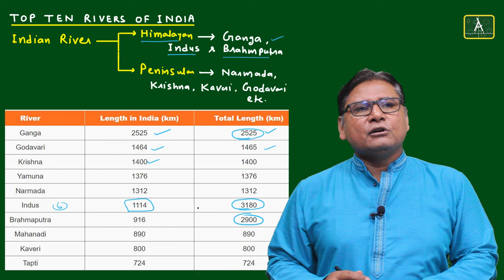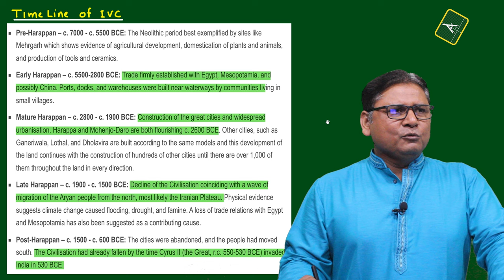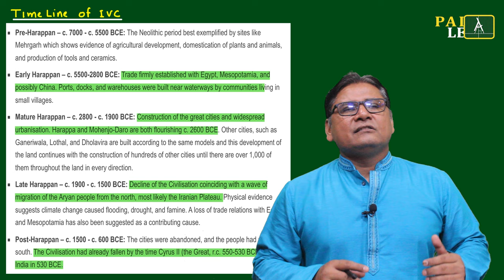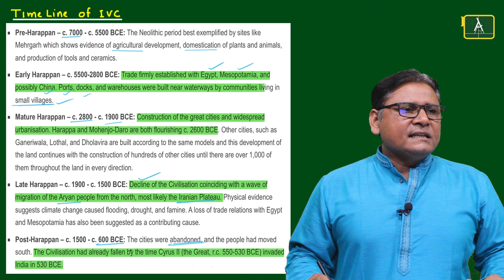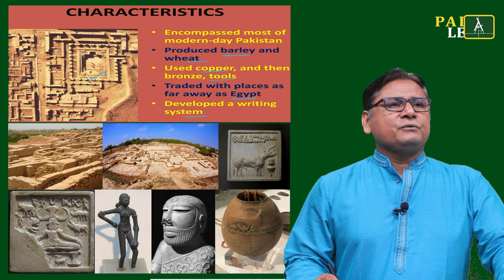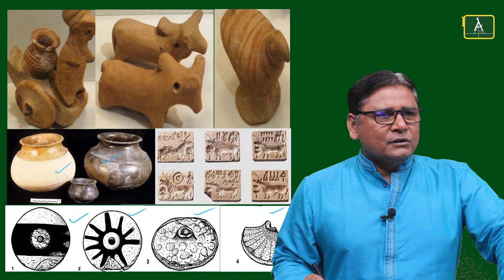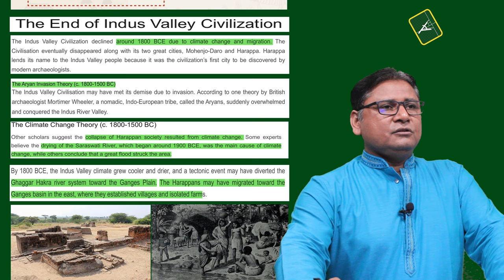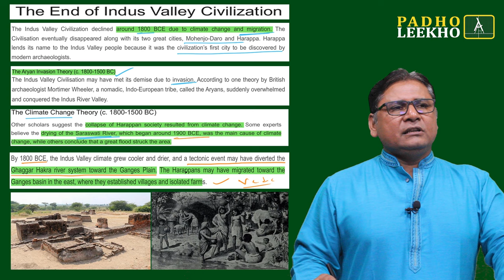Viksit Bharat @2047|| Episode 8: Kundan Kumar Uncovers India's Future | Surakshit Bharat Part-5